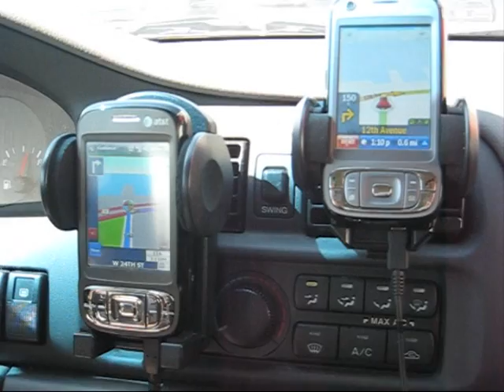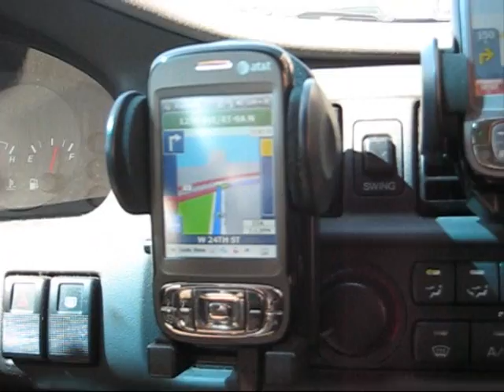Quick Look: CoPilot Live 7 | Pocketnow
Video demonstration of CoPilot Live 7 compared to iGuidance V2.1.3.2 in New York City.